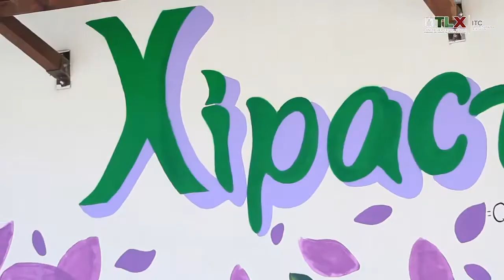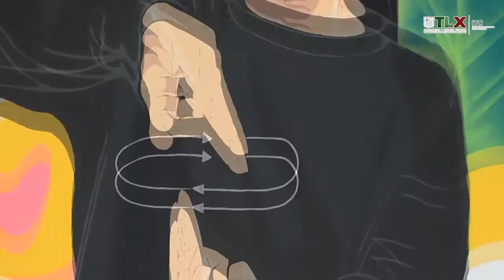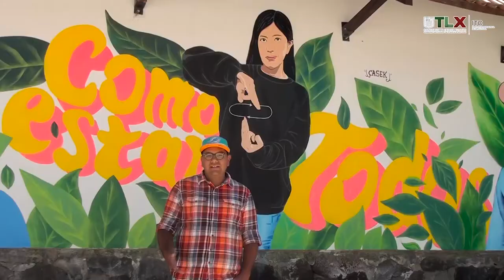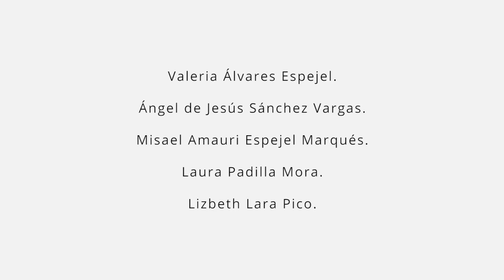Mural "Horizontes Internos" en San Damian Texoloc.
Mural comunitario de San Damián Texoloc
📢 Conoce | Mural "Horizontes Internos" en San Damian Texoloc.

👨🏻‍🎨 Proyecto artístico a cargo de Valeria Alvarez Espejel y la Coordinación de Extensión Cultura ITC.

 "Un mural donde los personajes plasmados pertenecen a una bonita y peculiar comunidad llamada Texoloc, donde a partir del tema de la pandemia recabamos historias de cómo han enfrentado esta situación tan alarmante que vino a sacudir toda nuestra cotidianidad y que ahora se ha convertido en nuestra nueva realidad... En esa búsqueda de horizontes internos cada ciudadano genera nuevas formas de trabajar y también nuevas formas de saludar para relacionarse ante una nueva normalidad, de ahí que cada personaje da un saludo desde lo que ellos conciben." V.A.E.